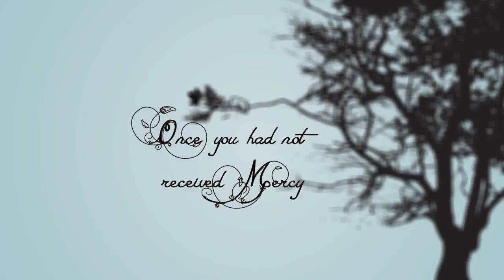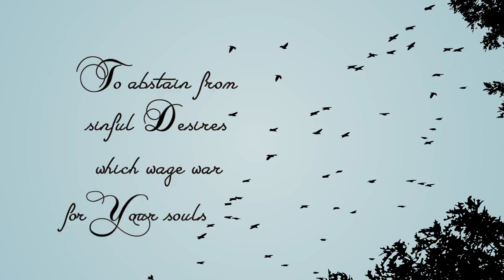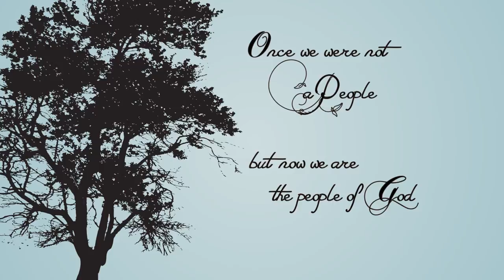Chosen People - OFFICIAL LYRIC VIDEO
Bread Without Cost presents "Chosen People," a compelling scripture song written from 1 Peter 2:9-12. This incredible passage of scripture offers encouragement, hope, and a declaration of our identity in Christ. "Once you were not a people, but now you are the people of God!"